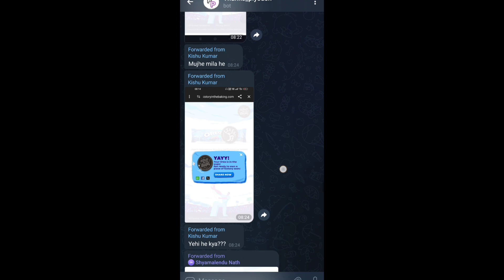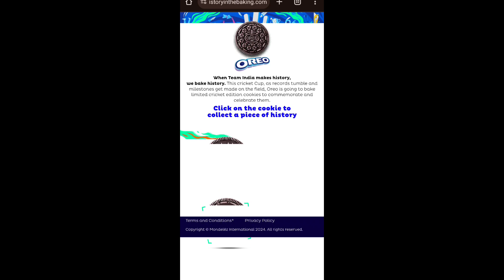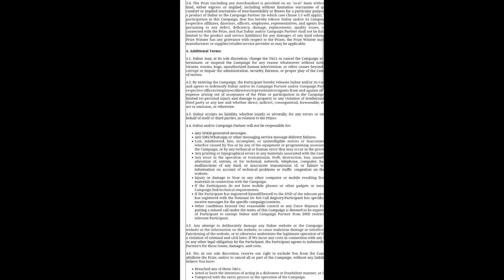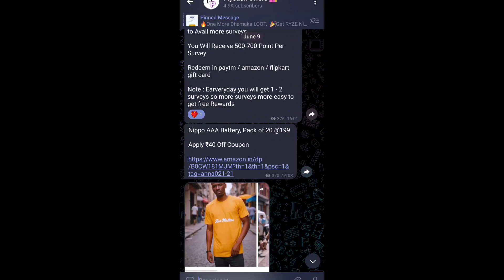FREE INDIAN T20 WORLD CUP CRICKET JERSEY FROM DABUR || DABUR FREE JERSY CONTEST |FREE SHOPPING OFFER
if telegram link not work then search - Piyoush offers

tags 👇

free shopping
free sample
0rs loot
free mobile tampered